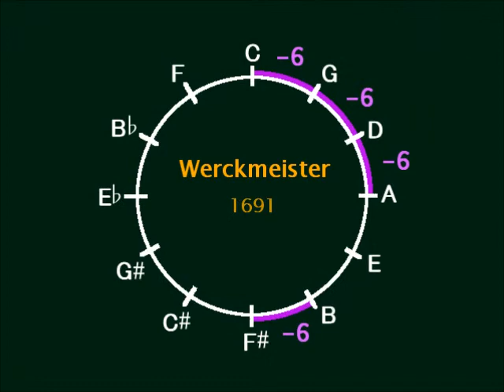Nocturne by David Carr Glover ノクターン/グローバー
from: Favorite Solos Book 3
ローランドのデジタルピアノで弾きました。音律はヴェルクマイスター。